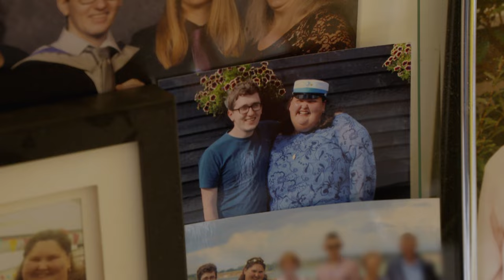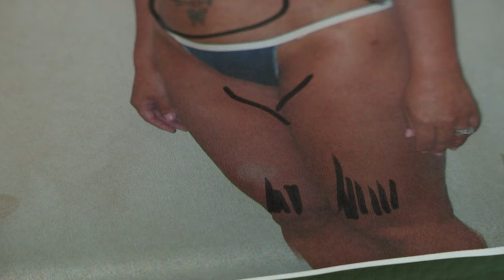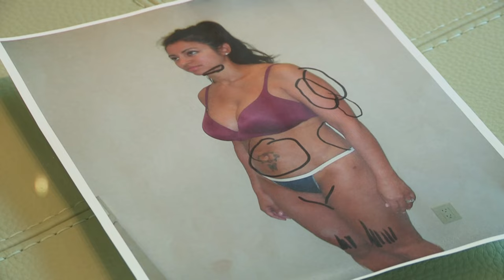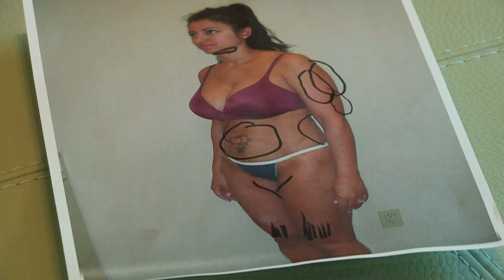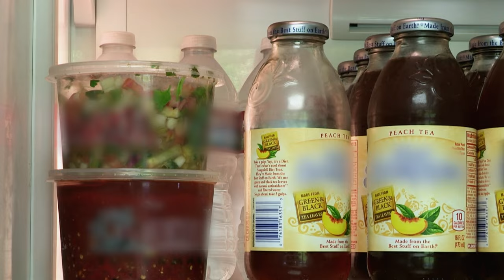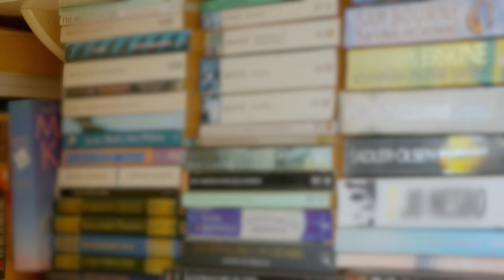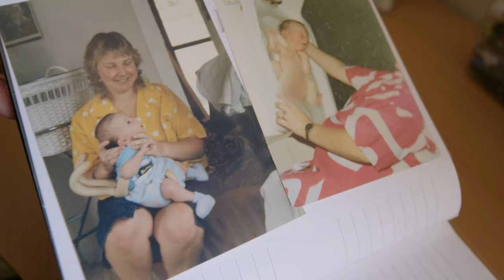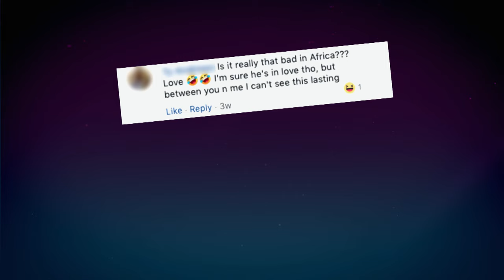The BDSM Lifestyle - Extreme Love Stories - Reality TV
Dive into unique love stories, from mermaid romances to suburban dungeons. Explore how love thrives in BDSM lifestyles and celebrates body positivity. These tales of fetish exploration and size acceptance prove love knows no bounds.

Extreme Love delves into the depths of romantic relationships that challenge societal norms and expectations. Each episode takes viewers on an intimate journey, spotlighting couples who have found love in the most unexpected places. From breathtaking age gaps to unconventional fetishes, this series celebrates the myriad ways people connect, bond, and express their love. Extreme Love is more than just a show – it's an exploration of the human heart, reminding us that love knows no bounds.